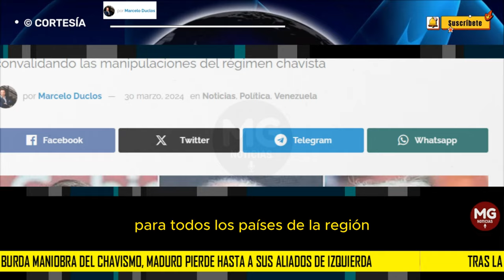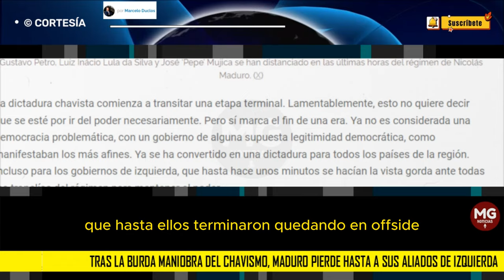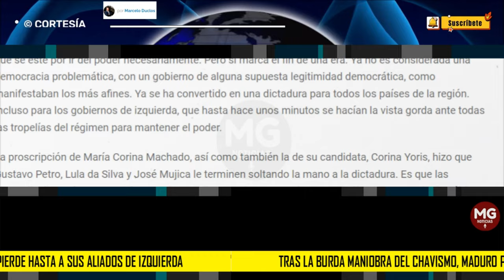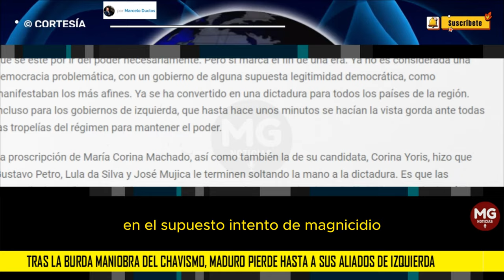📢 TRAS LA BURDA MANIOBRA DEL CHAVISMO, MADURO PIERDE HASTA SUS ALIADOS DE IZQUIERDA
Jorge Rodríguez arremetió contra Petro, Lula y Mujica, que ya no pudieron seguir convalidando las manipulaciones del régimen chavista
columna MARCELO DUCLOS para PANAM POST